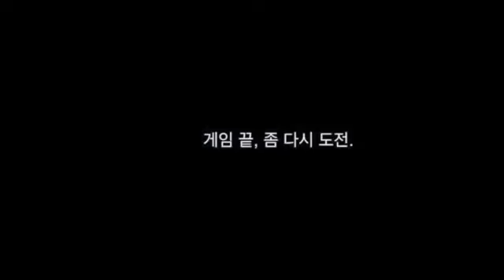방탈출:공포 에이전트 모험(Agent Escape) Lv10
방탈출:공포 에이전트 모험(Agent Escape)

방탈출,Room Escape, Escape Challenge, escape room, walkthrough,agent escape,YiDing Zhao